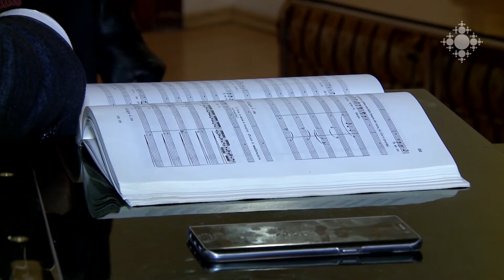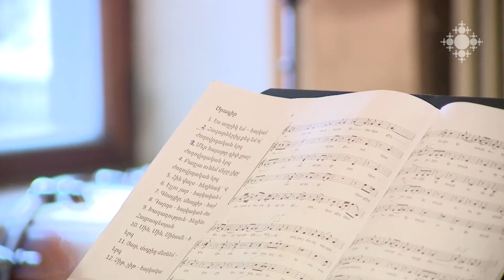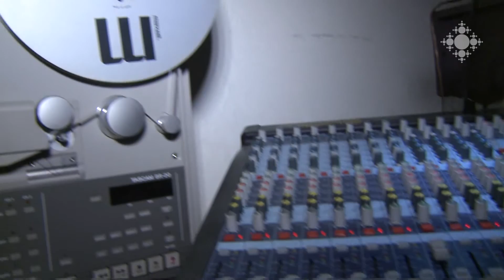Ձայնագիր 31.12.2016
ՀՀ մշակույթի նախարարի հարցազրույցը հայկական երաժշտարվեստում առկա խնդիրների և լուծումների մասին:
Հայաստանի ազգային ֆիլհարմոնիկ նվագախումբը ամփոփում է 2016 թվականը:
«Հովեր» պետական կամերային երգչախումբը ամփոփում է նախորդ տարվա հաջողությունները և կիսվում գալիք տարվա սպասումներով:
Նորահայտ «Գաթա» բենդի անդամները պատմում են խմբի ստեղծման մասին և շնորհավորում երաժշտասերների Ամանորը:
«Դոգմա» ռոք խումբը զրուցում է հայկական ռոքի և երաժշտական ծրագրերի մասին:

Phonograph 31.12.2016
Interview of the RA Minister of Culture on the existing issues and solution of the Armenian music art.
National Philharmonic Orchestra of Armenia finalizes the year 2016.
State Chamber Choir “Hover” sums up the successes of previous year and shares upcoming expectations.
The members of newly-emerging “Gata” Band tell about the establishment of the band and congratulate the music fan’s New Year.
Dogma Rock Band talks about Armenian rock and musical program.